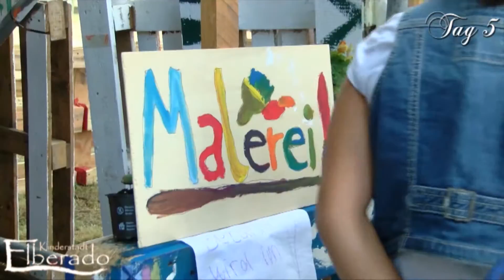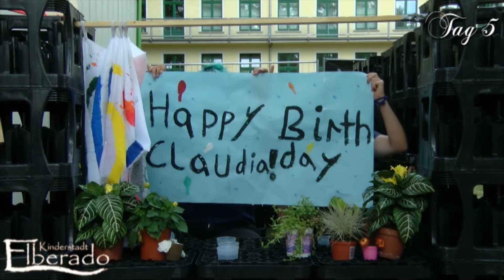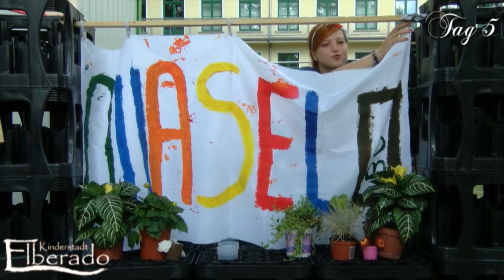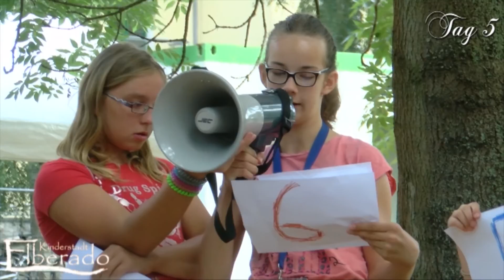Kinderstadt Elberado - Der 5.Tag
Zum 4.Mal gibt es die Stadt der Kinder. Bis zum 5. August (außer am Wochenende) hat sie auf. Was am Tage stattfand, kann jeder im OFFENEN KANAL MAGDEBURG anschauen.